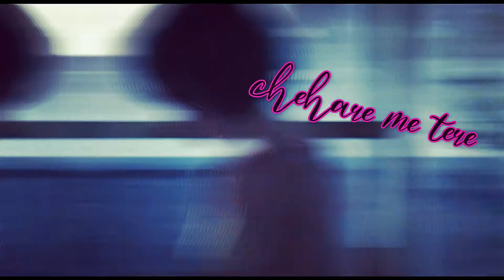Barish - Garden of words - Calligraphy |1080p - AMV - 『Anime MV』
Hi,

In this video you i show you AMV on The Barish song of with garden of words..

Social media -

Mx takatak - mighty_sam_yt_

I don't own the Anime and the song which is use in this video

Song credits -

Name - Barish ( half girlfriend )

Song      Baarish

Artist      anishk Bagchi

Album     Half Girffriend

License by  Zeemusiccompany (on
                     behalf of Zee music
                     company)

YOUTube by

Music ompany Broma 16, Anramus
Digital, Zee Musie Publishing.